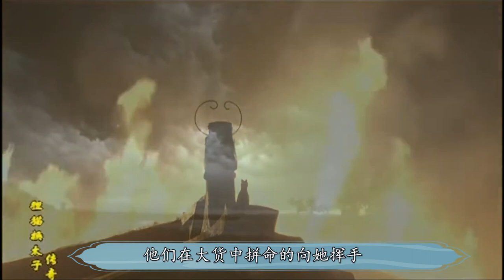“一场大火”击垮寇准，一代贤成就此陨落，刘娥成功上位为皇后！好剧推荐